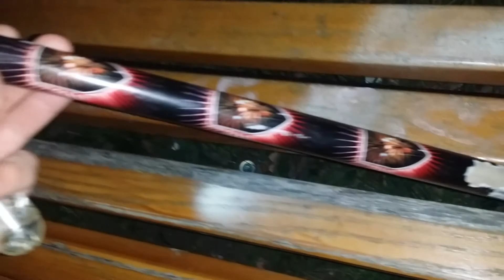Röhli Compilation 1 Kat2-Kat4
1 Triplex KAT4
2 Jorge   KAT3
3 Weco   KAT4
4 Lesli     KAT2
5 Lesli     KAT2
6 Klasek  KAT3
7 Keller    KAT2